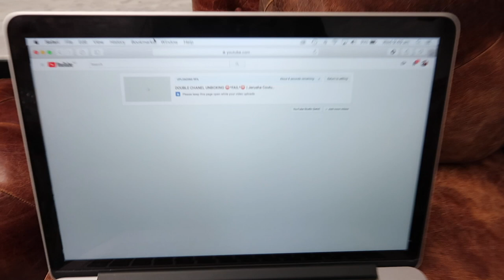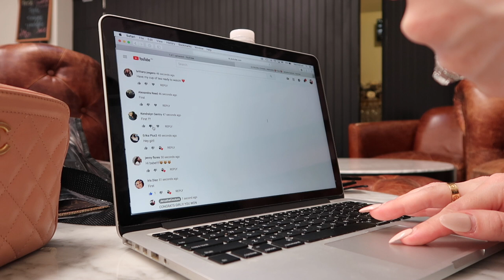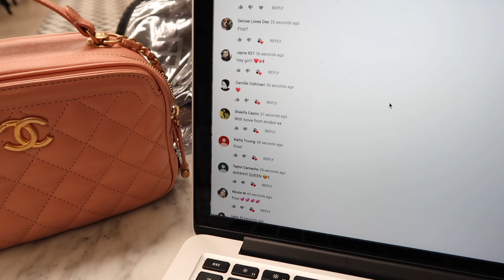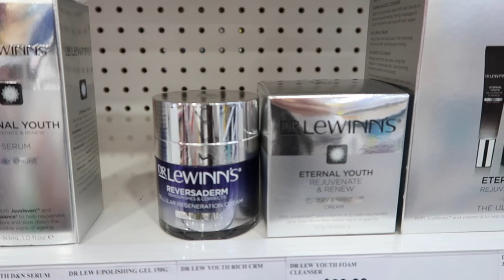LOVING THIS CHANEL CAMERA BAG | Jerusha Couture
JERUSHA COUTURE
SYDNEY, NSW
AUSTRALIA

MILANO STRIPE SWEATER
MOM JEANS
GIVENCHY SNEAKERS
CELINE SUNGLASSES
DR LEWIN’S
BABY TARGET CARDIGAN
BABY TARGET BODY SUITS
BABY JOGGERS
BABY TAGET KNIT JACKET
NAIL POLISH
NAVY LACE DRESS
FLORAL ORINT DRESS
BLACK WHITE LACE MIDI DRESS
LEATHER BIKER JACKET *SALE*
HIGH RISE JEANS *SALE*